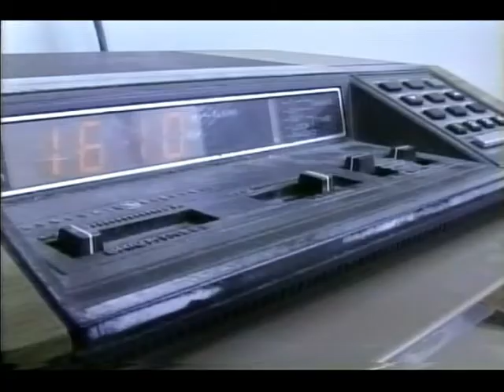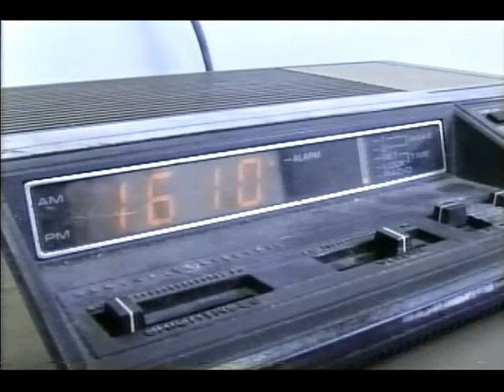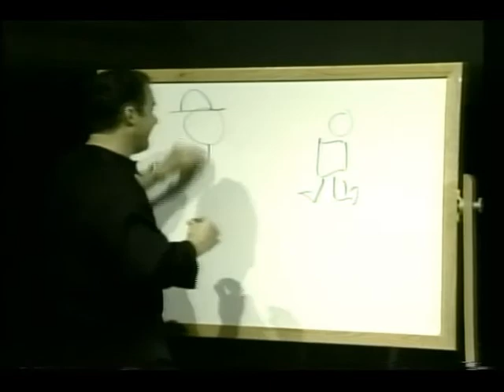MH show Brush Humbug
Security Guard listen's to his favorite nutjob radio show. Brush Humbug. Victims of Madronna marsh Monster enter, dancing ensues.